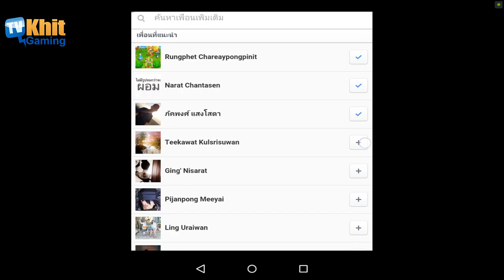[Thai] Plants VS Zombies 2 ep150 - Jurassic Marsh 20-21 by Khit TV